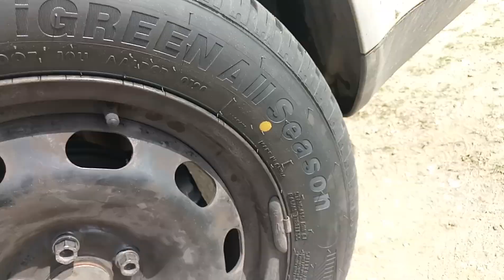30EUR/Stk. China Reifen, 3Stk i.O. 1Stk wegen der Lagerung/Transportierung gebogen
Sind aus dem Warenhaus in Baden-Baden DE geliefert worden
Leao iGreen /Linglong Tire China
Effizienzklasse C
Bremsklasse C